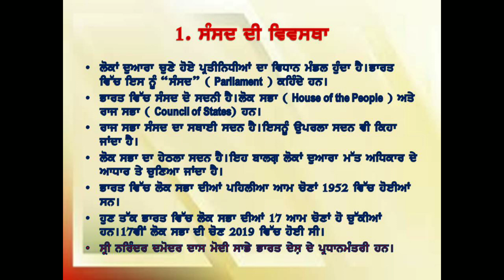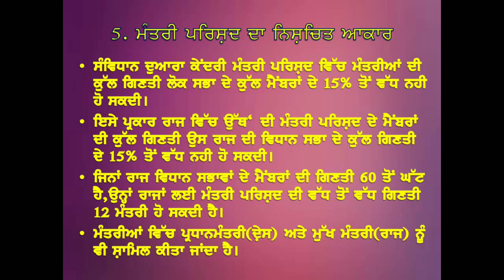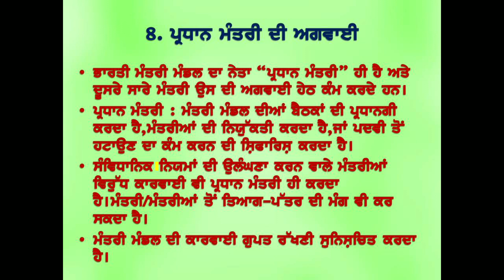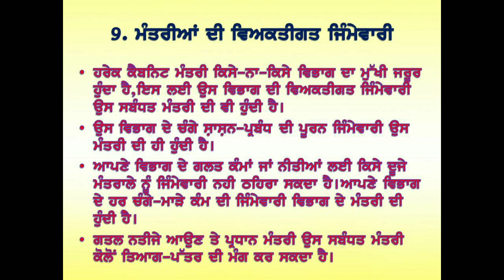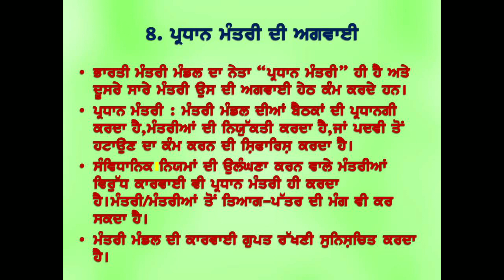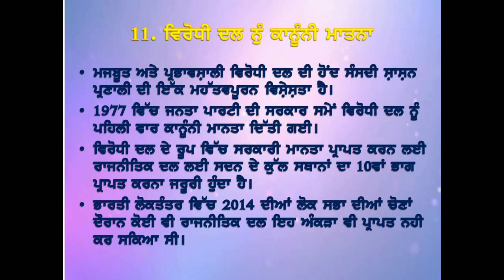Main Features of Indian Parliamentary form( 12th ,PSEB)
Study features of Indian Parliamentary form or Model with Pankaj Goyal